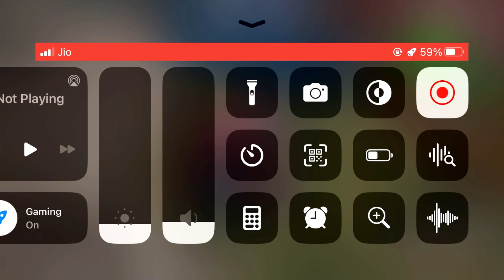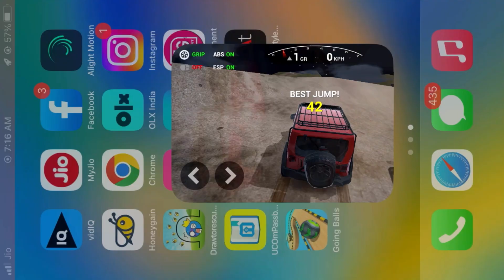Ultimate Offroad Sim | that driving game | thar game | ultimate offroad sim gameplay